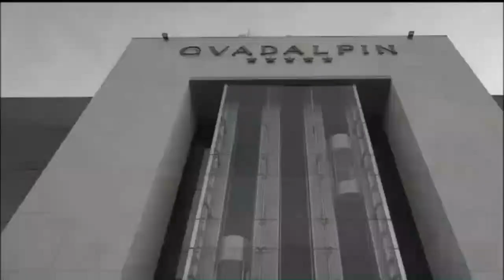🔴 ASI eran los ENCUENTROS furtivos de Julián Muñoz e Isabel Pantoja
La relación entre Julián Muñoz e Isabel Pantoja comenzó cuando el exalcalde de Marbella aún estaba casado con Mayte Zaldívar, la madre de sus dos hijas. Julián e Isabel intentaron mantener en secreto su affaire pero la prensa no tardó en sospechar que entre el edil y la cantante existía algo más que una relación profesional.

En el primer capítulo de su docuserie, Julián Muñoz ha recordado cómo comenzó a gestarse la relación con la tonadillera y cómo se las arreglaban para verse a escondidas: "Yo me sentía como el tío más importante del mundo, había conseguido que un personaje tan impresionante como Isabel Pantoja se fijara en mí, yo era el puto amo".

Musica Intro Final del Video;